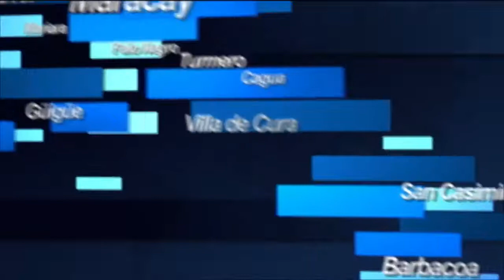Más de 8mil temporadistas de Ocumare retornaron este domingo 4 de Enero 04-01-15